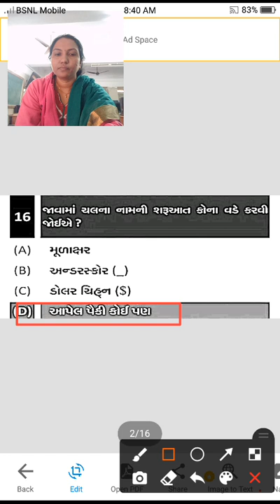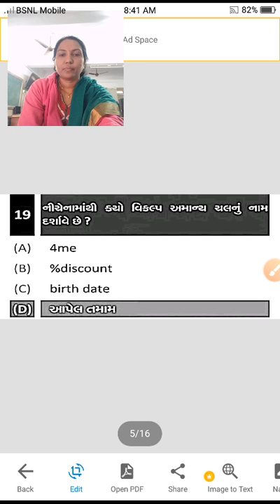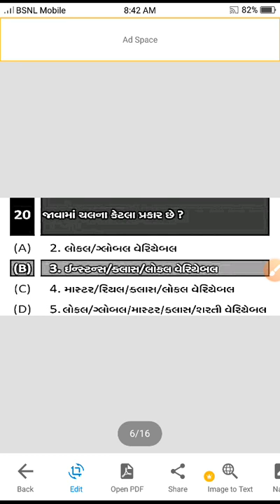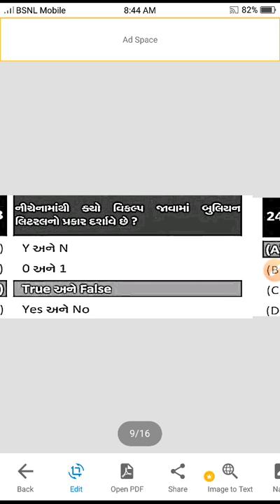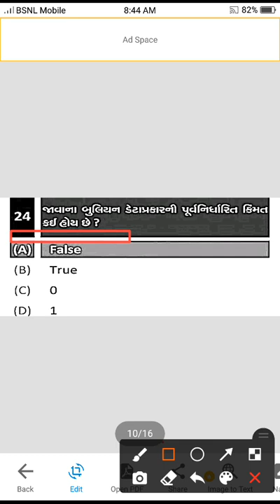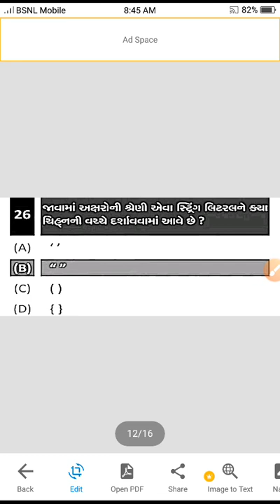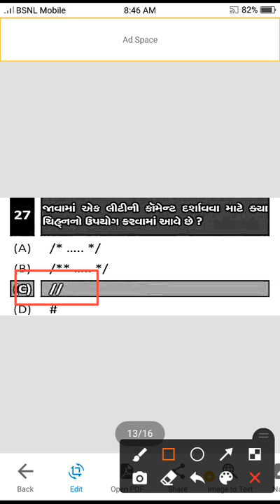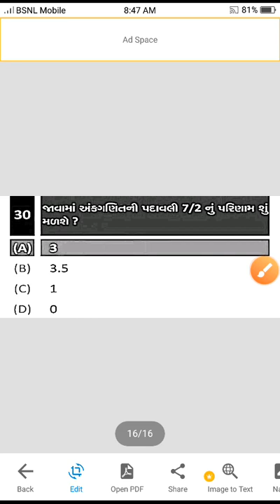std- 12 computer chapter 7 MCQ